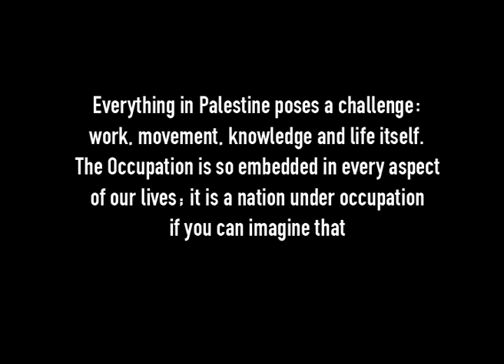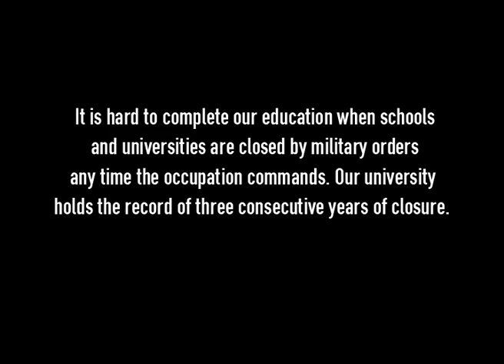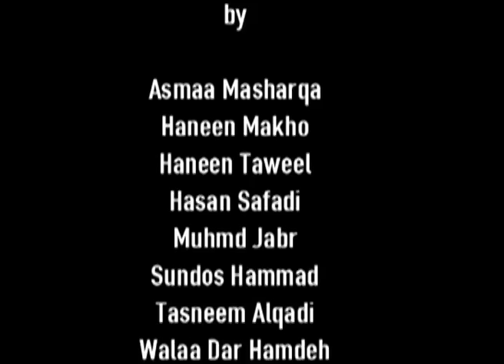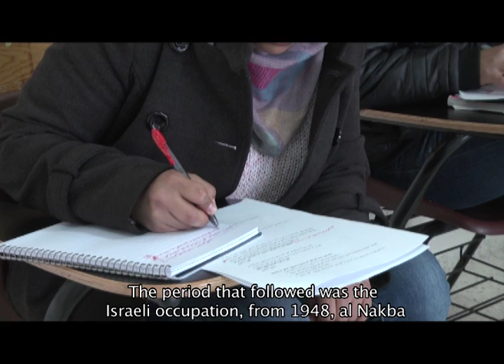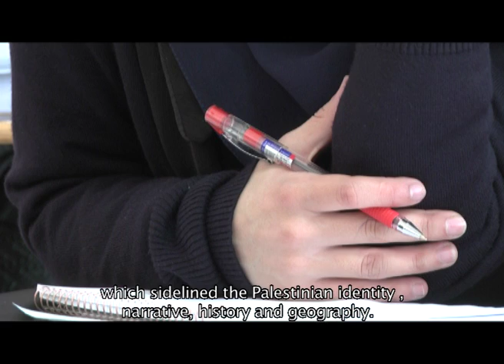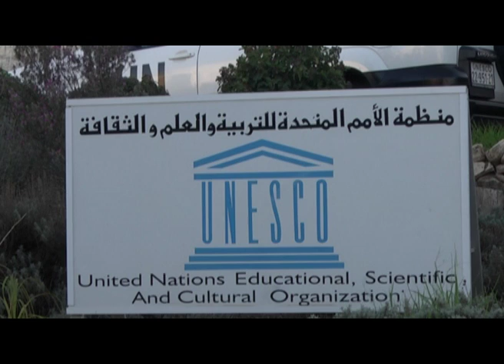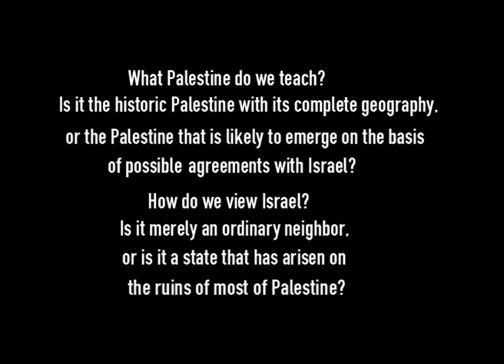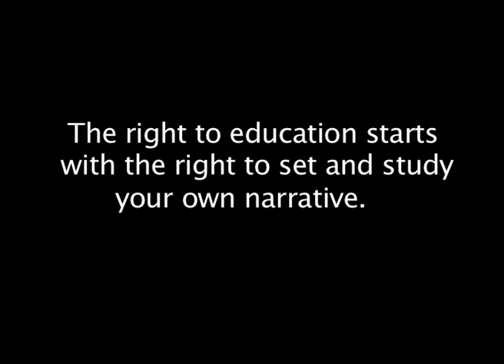permission to narrate /students film Birzeit University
tttyy676ytr4rrtgu778ujhyrf5tg6t6r4566 students film by the the students of Birzeit University, the right to education campaign